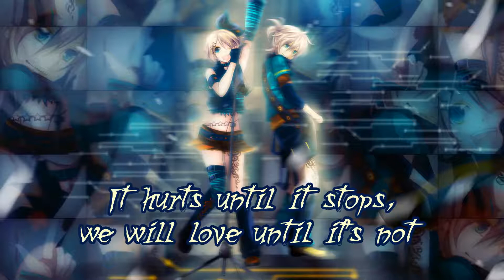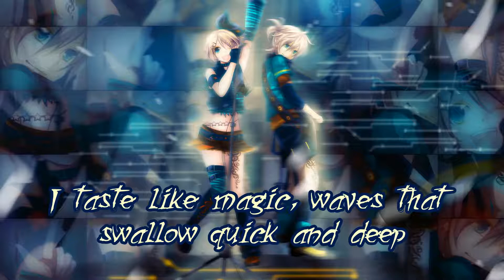Nightcore - Victorious ~ Panik at the Disco (Lyrics)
✘ SONG INFO✘

➔ Name: Victorious
➔ Artist: Panik at the Disco

✘ ARTIST ✘

✘ Picture ✘

➔ Rin Kagamine & Len Kagamine

✘ PROGRAMS USED ✘

➔ VideoPad Video-Editor

Danke an alle die meine Videos schauen ^~^
Thanks to all who look my videos ^~^